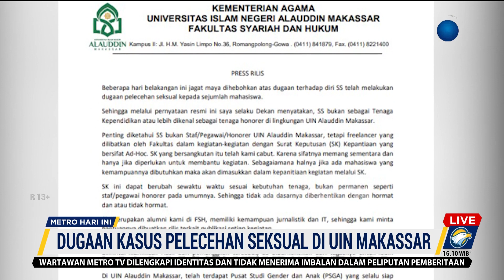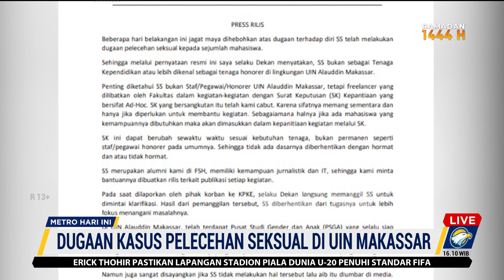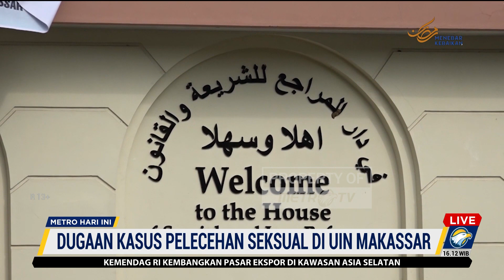Terduga Pelaku Dosen yang Melakukan Tindakan Asusila Hanya Pekerja Lepas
MetroTV, Dalam menindaklanjuti kasus asusila yang dilakukan oleh oknum pekerja lepas di Fakultas Hukum Syariah UIN Alauddin yang berinisial SS, pihak kampus telah mengeluarkan surat keterangan untuk pelaku.

Isi surat keterangan yakni berupa SS merupakan pekerja lepas (dosen pembantu) dan sudah dicabut oleh pihak UIN Alauddin.